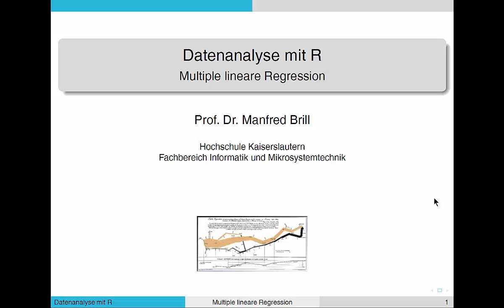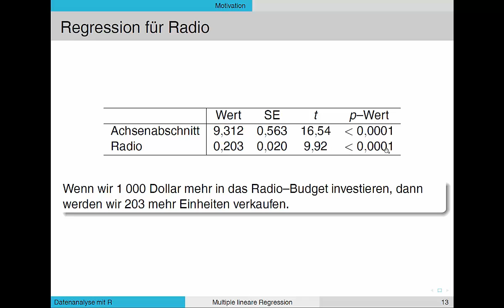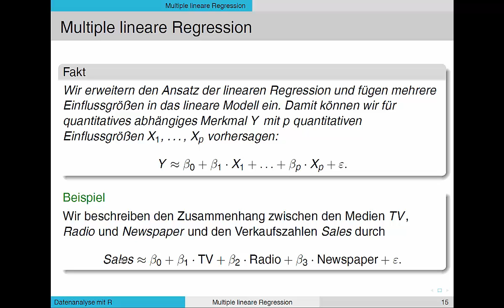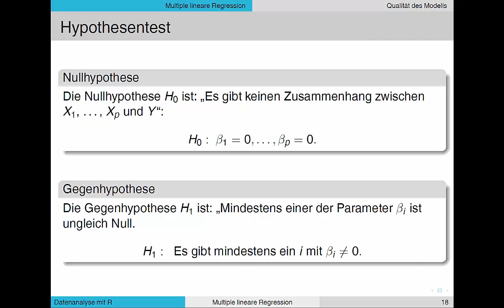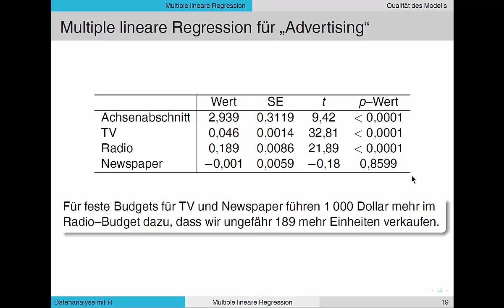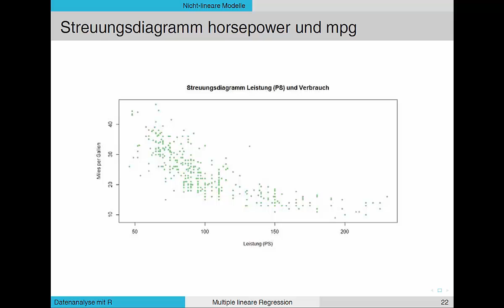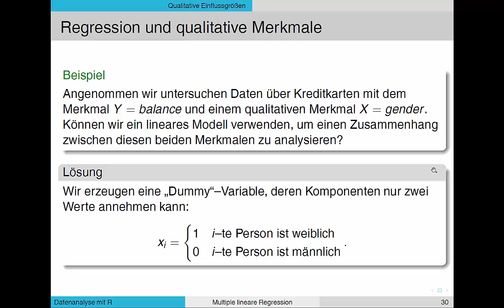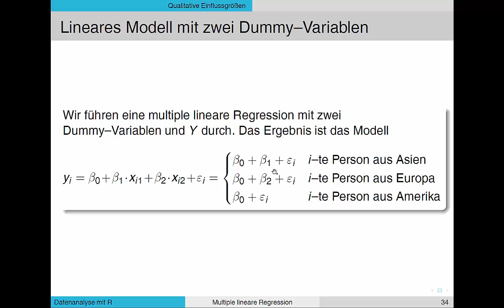[Datenanalyse] Multiple lineare Regression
Lineare Modelle mit mehr als einer Einflussgröße.